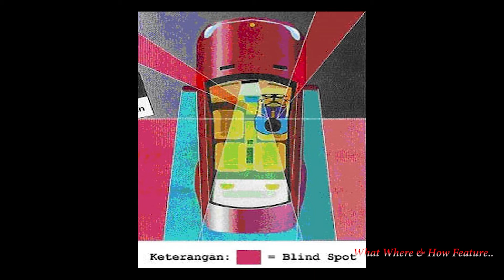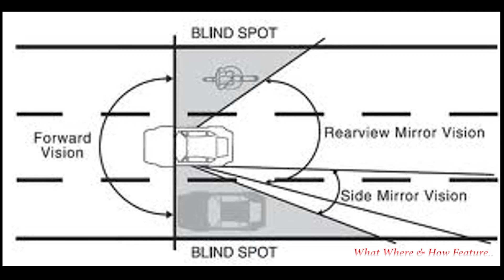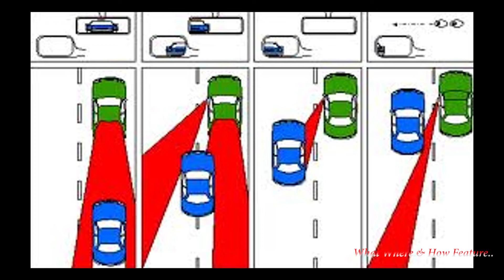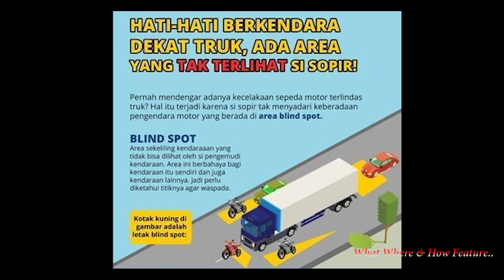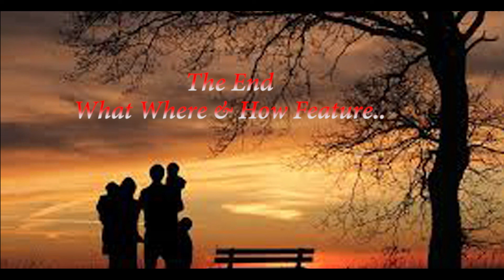BLINDSPOT PENYEBAB KECELAKAAN. Bagaimana cara mengatasinya...? // What, when and how....?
Penjelasan tentang Blindspot dan tip berkendaraan untuk menghindari Blindspot.